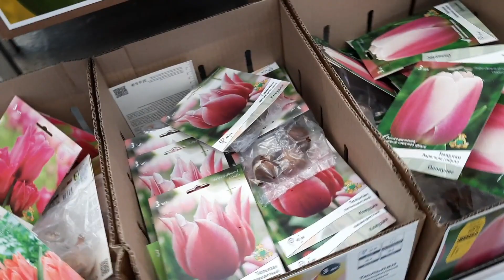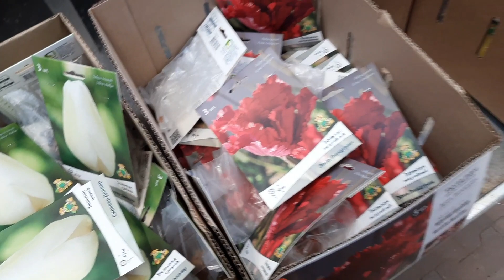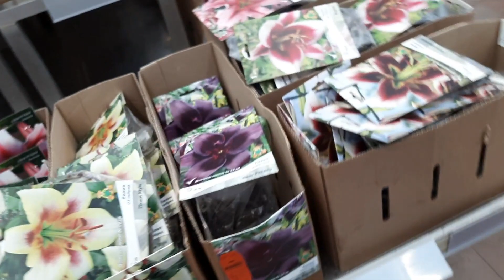В ОБИ ( г.Волжский) Гортензии ещё есть -70%